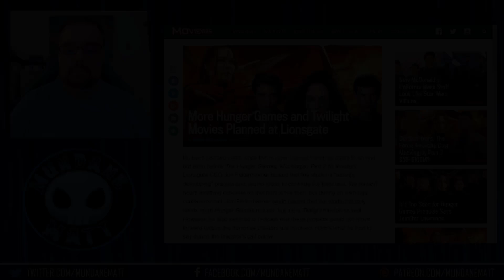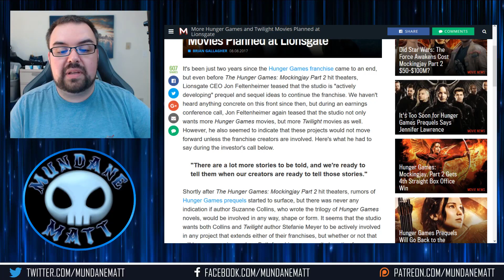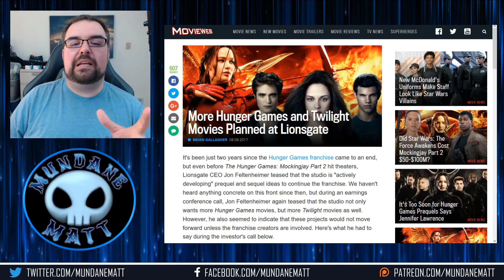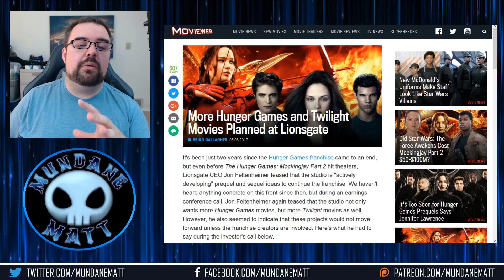Lionsgate wants more HUNGER GAMES/TWILIGHT films???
During an earnings conference call, Lionsgate CEO Jon Feltonheimer disclosed plans to make more films based on THE HUNGER GAMES and TWILIGHT. Fans everywhere are happy...everyone else thinks is a bad idea.